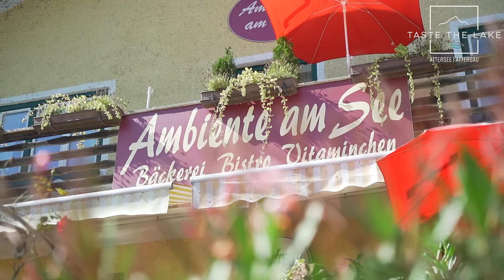Promoclip Ambiente am See - Der Taste The Lake Partnerbetrieb in Attersee stellt sich vor.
Das Ambiente am See gehört zu den Top-Adresse in der Region Attersee-Attergau. Hier gilt das Motto: Kulinarisch entschleunigen. Auf die Karte kommen vor allem mediterrane Speisen, Pizzen und zum Dessert empfehlen wir das hausgemachte Tiramisu. Im hauseigenen Shop lassen sich Gewürzmischungen, Liköre und Co erwerben.
Hier geht es zu unserem Facebook Kanal
TASTE THE LAKE
Atterse | Attergau
DOPPELTER GESCHMACK